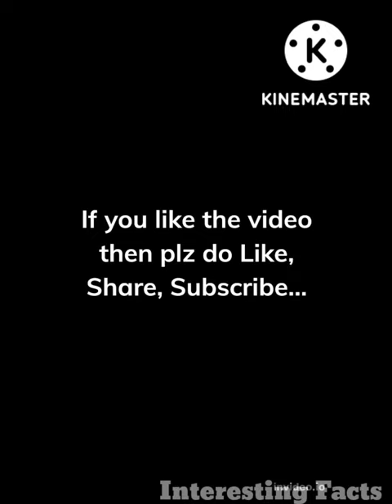Unknown Facts about INS Vikrant | Interesting Facts